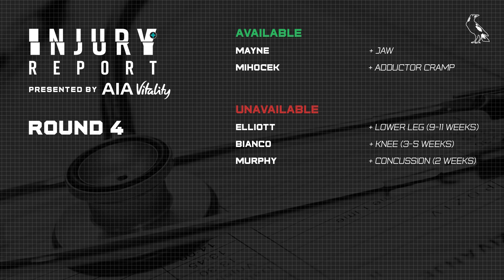Injury Report: Round 4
Collingwood's High Performance Manager, Kevin White gives the latest updates on the Pie's injury list.